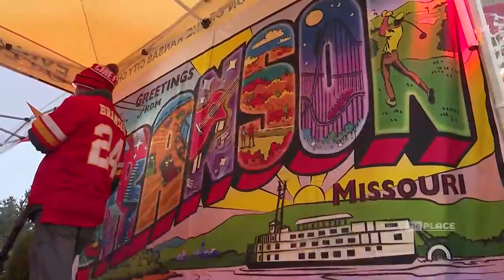SPONSORED: Branson KC Chiefs